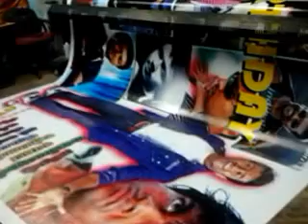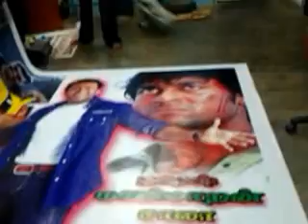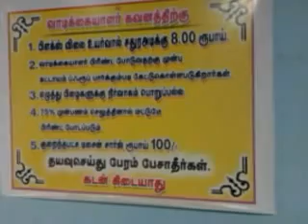Digital printing(suriyaa).avi.mp4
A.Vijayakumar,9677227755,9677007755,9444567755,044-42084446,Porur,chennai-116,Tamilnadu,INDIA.